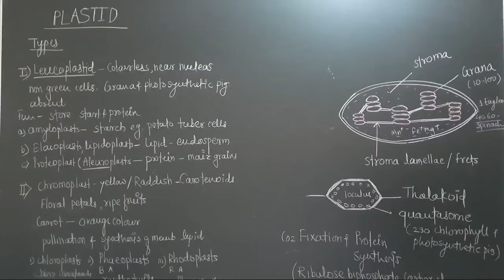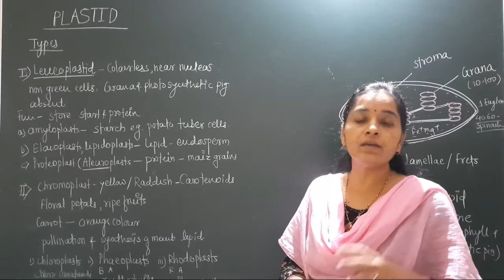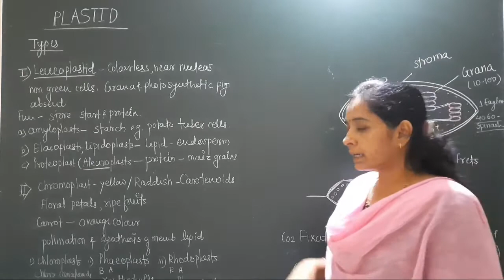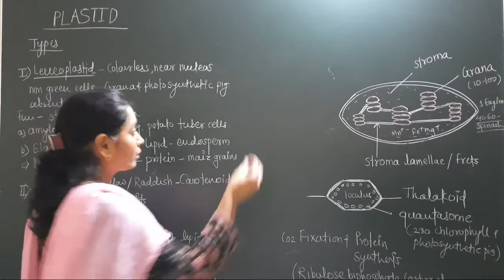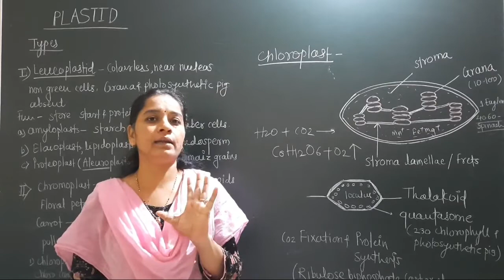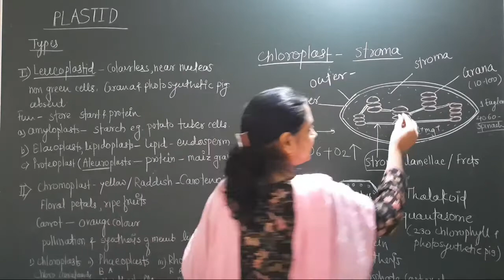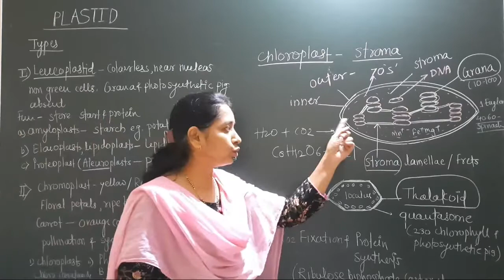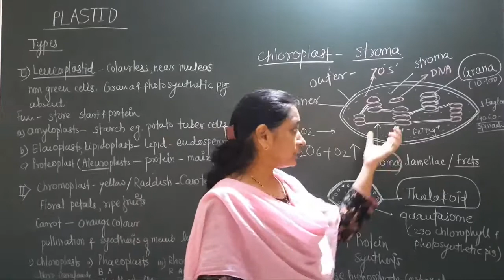Cell structure and organization lect .no. 16 20th oct Plastids